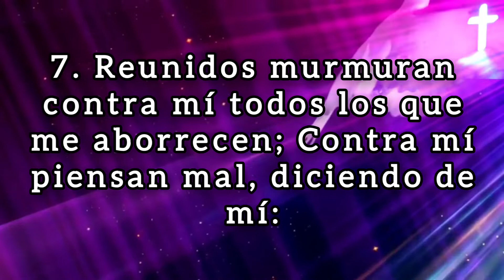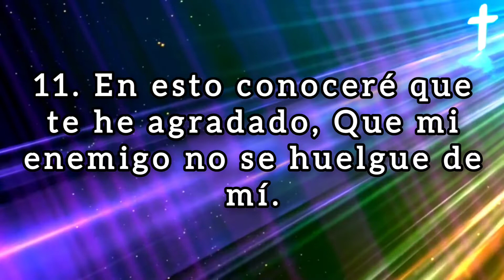🔴 SALMOS Capitulo 41 hablado con letra ( Oración pidiendo salud ) LA BIBLIA HABLADA 📥Audio👇🏻🎵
(Hebreos 6:10)
(Proverbios 11:25)
7. "Cada uno dé como propuso en su corazón: no con tristeza, ni por necesidad, porque Dios ama al dador alegre".
(Malaquías 3:10)

💎❤️BINANCE👇🏻

🪙Dirección de la billetera Red BINANCE Chain (BEP2):
bnb136ns6lfw4zs5hg4n85vdthaad7hq5m4gtkgf23
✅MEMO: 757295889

🪙Dirección de la billetera Red ETHEREUM (ERC20):
0xbc4e7f5f95fa574ef9b5dadaa33c872f838f912c

🪙Dirección de la billetera Red Arbitrum One:
0xbc4e7f5f95fa574ef9b5dadaa33c872f838f912c

🪙Dirección de la billetera Red Tron (TRC20):
TAVZV5tHfKmwZXHoBtLh1vYrRcz4ktncJJ

🪙Dirección de la billetera Red Solana:
2PFDABLB4fkK8FtJe6WkBVcsdKXcwuYYNHBgzKZp2DQZ

Oración pidiendo salud Al músico principal. Salmo de David.
1. Al músico principal. Salmo de David. Bienaventurado el que piensa en el pobre; En el día malo lo librará Jehová.

2. Jehová lo guardará, y le dará vida; Será bienaventurado en la tierra, Y no lo entregarás a la voluntad de sus enemigos.

3. Jehová lo sustentará sobre el lecho del dolor; Mullirás toda su cama en su enfermedad.

4. Yo dije: Jehová, ten misericordia de mí; Sana mi alma, porque contra ti he pecado.

5. Mis enemigos dicen mal de mí, preguntando: ¿Cuándo morirá, y perecerá su nombre?

6. Y si vienen a verme, hablan mentira; Su corazón recoge para sí iniquidad, Y al salir fuera la divulgan.

7. Reunidos murmuran contra mí todos los que me aborrecen; Contra mí piensan mal, diciendo de mí:

8. Cosa pestilencial se ha apoderado de él; Y el que cayó en cama no volverá a levantarse.

9. Aun el hombre de mi paz, en quien yo confiaba, el que de mi pan comía, Alzó contra mí el calcañar.

10. Mas tú, Jehová, ten misericordia de mí, y hazme levantar, Y les daré el pago.

11. En esto conoceré que te he agradado, Que mi enemigo no se huelgue de mí.

12. En cuanto a mí, en mi integridad me has sustentado, Y me has hecho estar delante de ti para siempre.

13. Bendito sea Jehová, el Dios de Israel, Por los siglos de los siglos. Amén y Amén.